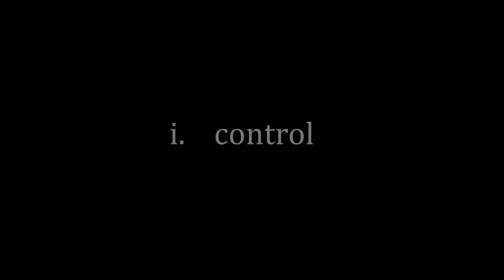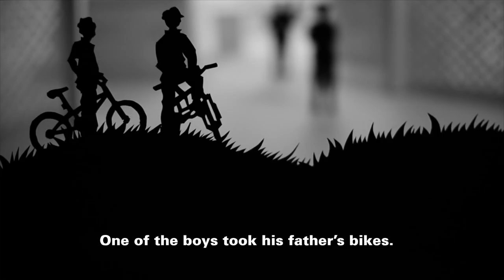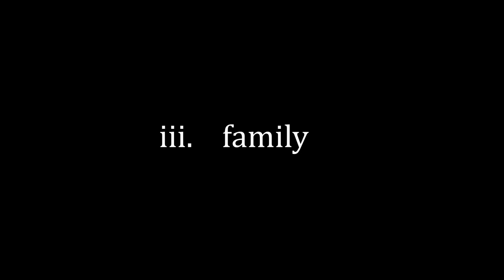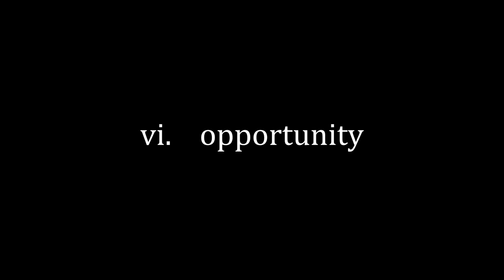The tales of internationally recognized photographer Jacko Vassilev. PART 1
Jacko Vassilev is an internationally recognized photographer that was raised  in Bulgaria during the Era of Communism. After World War II the Bulgarian people elected a Socialist Leader and the country progressively slipped into Communism.  His life's work is a visual record of a period of Bulgarian history that shows the struggles and triumphs of the Bulgarian people. After the fall of communism in 1989, Vassilev left Bulgaria and traveled throughout Europe and the United States of America.  Captured by the diversity and freedom of the U.S.A., he now calls the country home.  In his photographs Vassilev portrays the humanity and joy that he finds in a variety of settings.  In his artist’s statement he calls these qualities “indispensable rights of life.” The artist has been featured in galleries and art publications around the world.  His work is held in exclusive collections in museums and research centers in the U.S.A. and Europe.